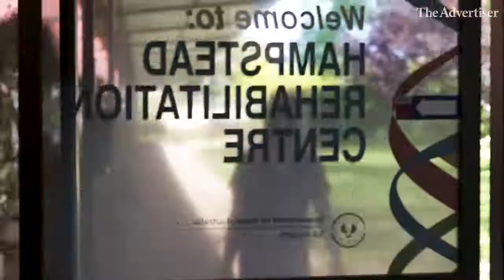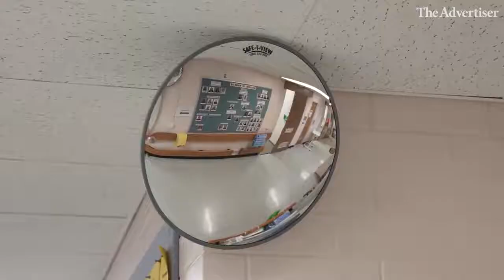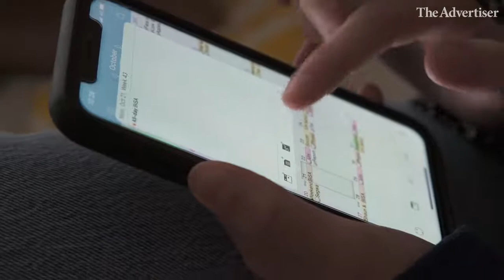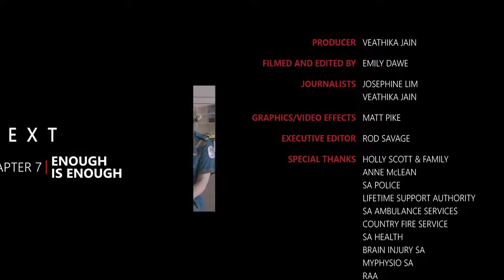DRIVEN - Chapter 6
Holly Scott knows just how fragile life can be. She miraculously survived a car accident in 2017. In part six of Driven, we follow Holly’s journey as she finds her calling two years after her ordeal.